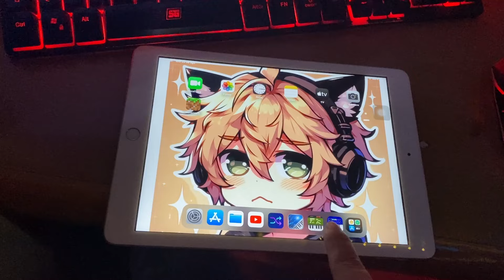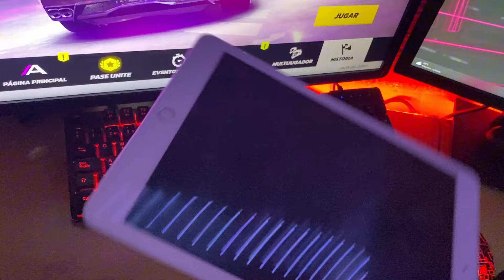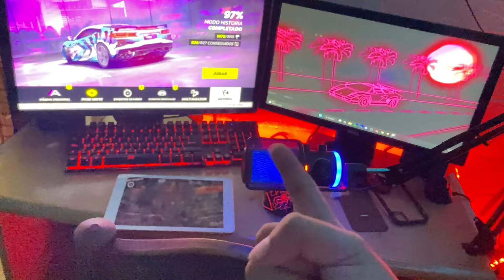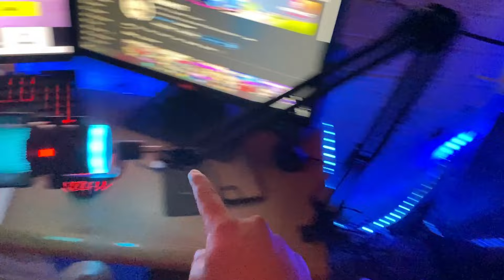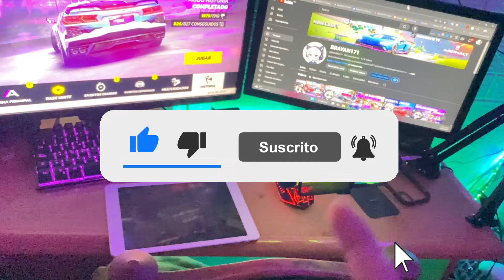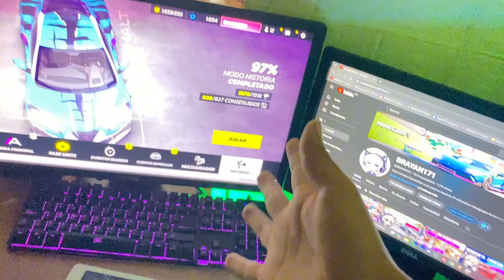¡TOUR por Mi SETUP Gamer 2024! Mini Especial 18k subs...